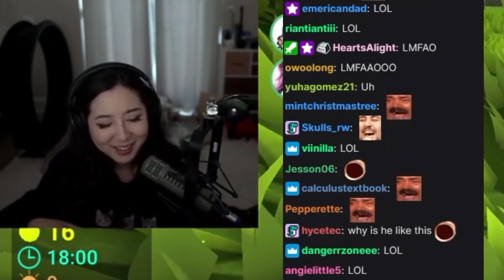When Fuslie tried to MEET UP with Sykkuno...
trollkkuno at it again

Follow them!